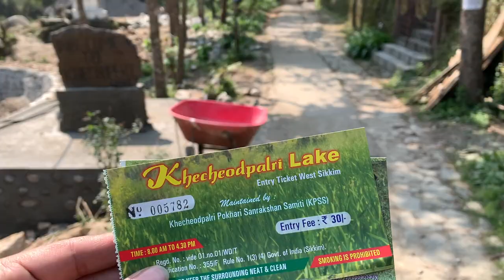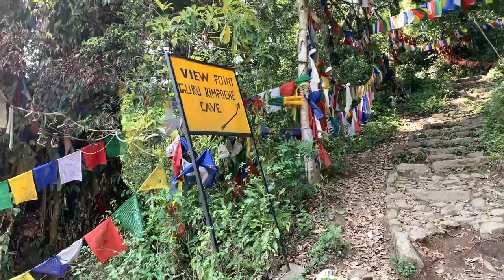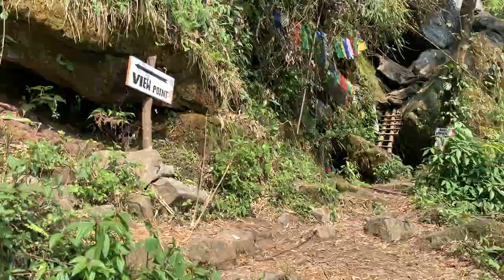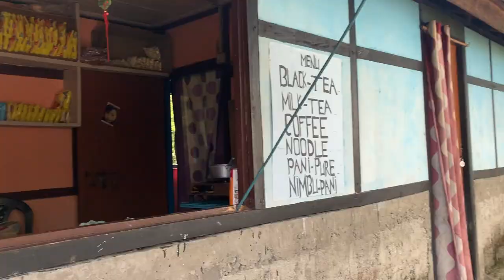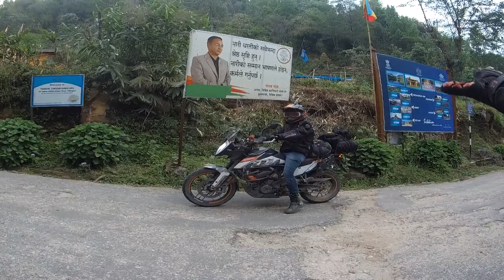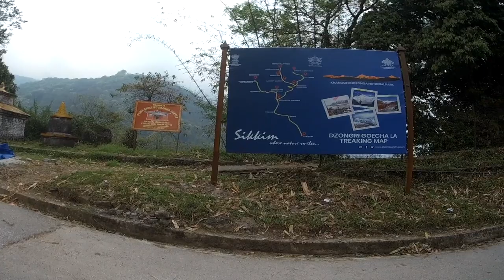Last village of India || Yuksum Village || Ep 15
Exploring west Sikkim and we went through and amazing lake and a waterfall on our way to last village of India Yuksum.